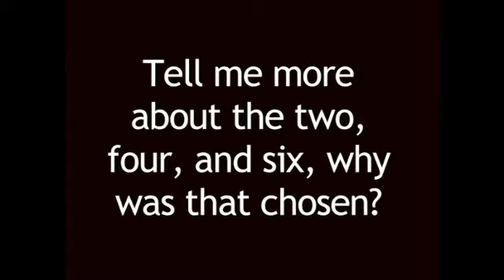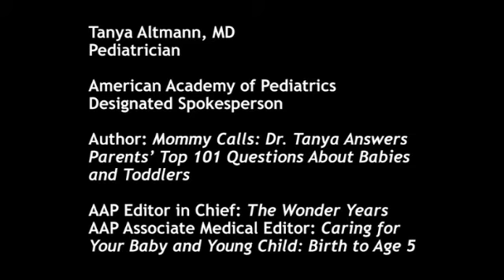Spacing Out Child Vaccines